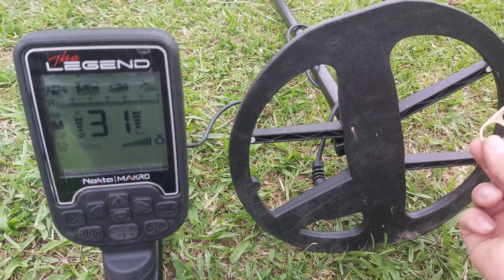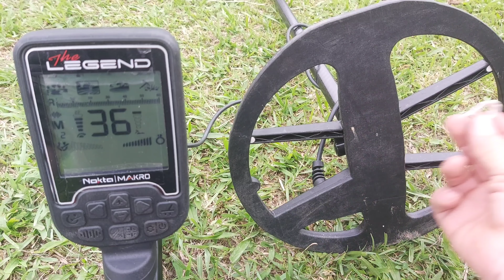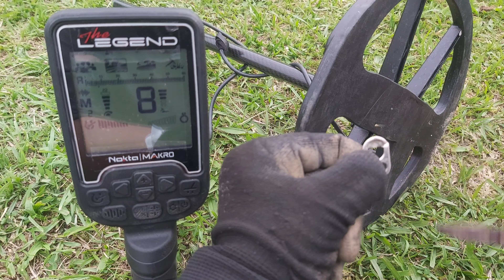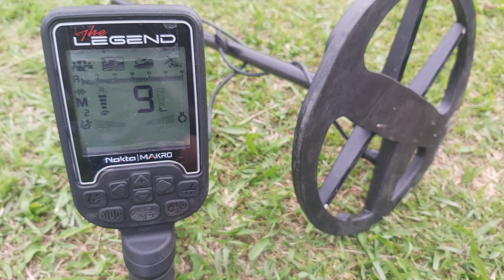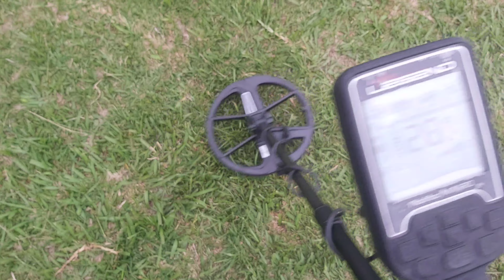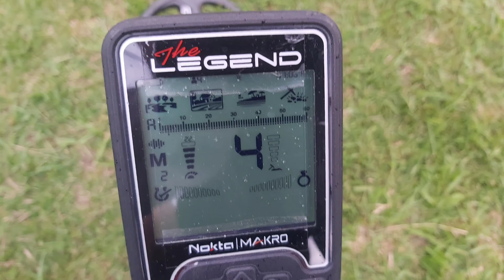🚫🚫 𝗡𝗢 𝗠𝗔𝗦 𝗣𝗨𝗟𝗟𝗧𝗔𝗕𝗦 con mi detector? 🆂🅸 🆂🅴 🅿🆄🅴🅳🅴 DMT Legend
Con el detector de metales The Legend podemos discriminar las Pulltabs, aunque parezca imposible te enseño la forma de hacerlo.